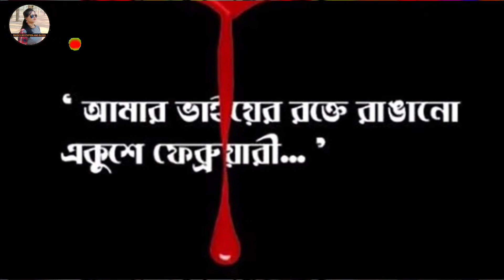মাতৃভাষা ভাষাদিবসের কবিতা || 21 Se February Kobita || একুশ || জয়দীপ চট্টোপাধ্যায় || ২১ February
একুশ || জয়দীপ চট্টোপাধ্যায় || ভাষাদিবসের কবিতা || Bangla bhasha niye kobita || 21 se February poem

২১ শে ফেব্রুয়ারি আন্তর্জাতিক মাতৃভাষা দিবস হিসাবে পালিত হয়, যেমনটি জাতিসংঘ ২০০০ সালে ঘোষনা করেছিল। বিশ্বব্যাপী বাঙালিরা অবশ্য ছয় দশকেরও বেশি সময় ধরে এই দিবসটিকে ভাষা দিবস বা শহীদ দিবস হিসাবে পালন করে আসছে। ২১ শে ফেব্রুয়ারি, যখন উপরে বর্ণিত গানটি বাংলাদেশ এবং পশ্চিমবঙ্গ - উভয় দেশকে সীমানা ও ধর্ম দ্বারা বিভক্ত, কিন্তু ভাষার দ্বারা আবদ্ধ করে তুলেছে - বাংলা, নিজের মাতৃভাষার জন্য নিজের তৈরি কিছু ত্যাগের কথা স্মরণ করে।

এটি একটি অনন্য যুদ্ধ ছিল। বিশ্ব ইতিহাসে, লোকেরা তাদের ভাষা বাঁচাতে প্রাণ দিয়েছিল এমন অনেক উদাহরণ নেই। তবে এটি বাংলার জন্য হয়েছিল। মাতৃভাষার উপরে রক্তক্ষরণ সালাম, বরকত, রফিক এবং জব্বারকে অমর করে দিয়েছিল, যার স্মরণে বাংলাদেশ প্রতি বছর 'একুশে ফেব্রুয়ারি' ভাষায় শহীদ দিবস পালন করে।

কবিতা - একুশ
কবি - জয়দীপ চট্টোপাধ্যায়

Hello Friends,
I need your support. Please stay with me. Thanking You.

Hello Friends,

This is my new blog in my channel. hope all you enjoy it. Next blog is going to come very soon.

Please be with me for support.

Mahaprayan Day of Sri Aurobindo at Sri Aurobindo Siksha Kendra II Mahasamadhi Of Sri Aurobindo Il